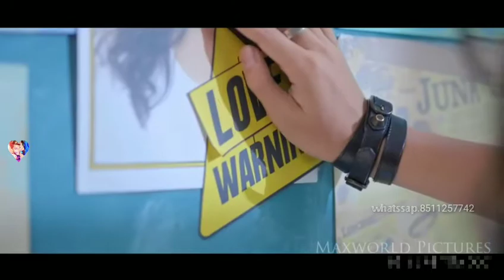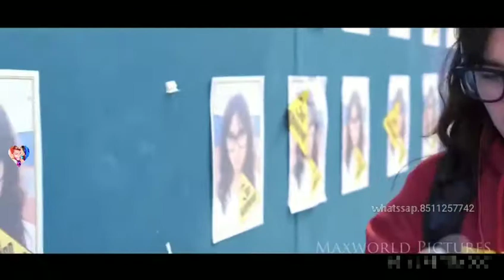Mere Khwabon Mein Jo Aaye | 𝕝𝕠𝕧𝕖 DDLJ | Cute School Lovestory | AGR Life 2021